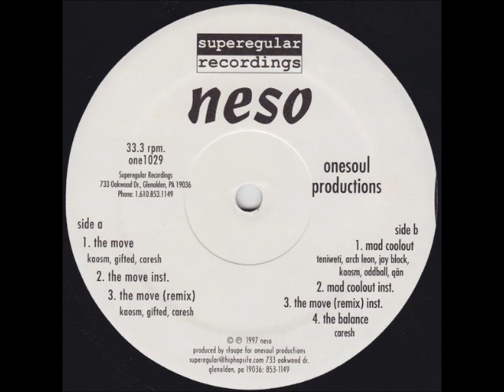Neso - The Move (Remix)